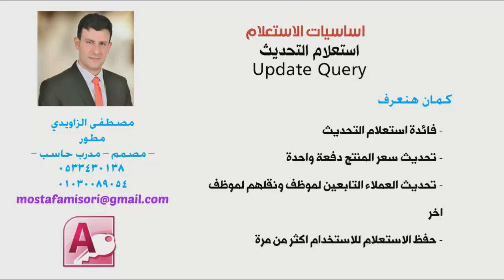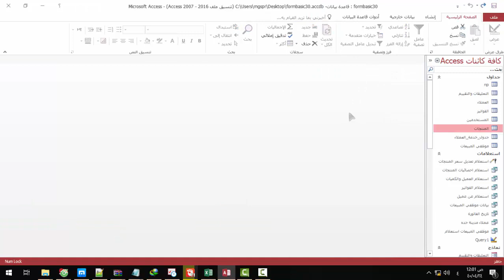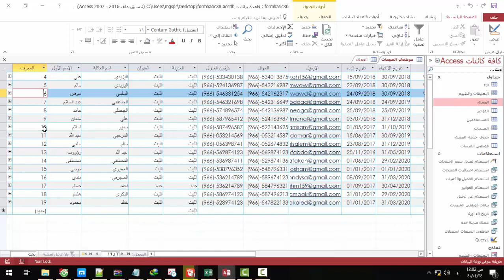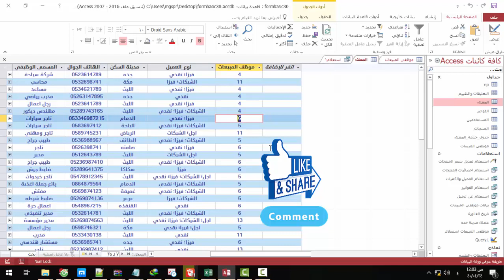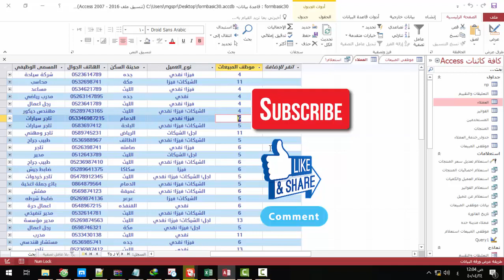الدرس الثامن والاربعون | دورة الاكسس | اساسيات الاستعلام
في هذا الدرس سوف نتعرف على استعلام التحديث - فائدته - وكيفية عمله مع بعض الامثلة
ملف قاعدة البيانات :